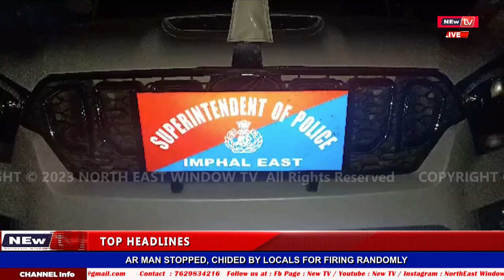📺𝟏𝟖 𝐀𝐒𝐒𝐀𝐌 𝐑𝐈𝐅𝐋𝐄𝐒 𝐊𝐈 𝐏𝐄𝐑𝐒𝐎𝐍𝐍𝐄𝐋 𝐀𝐌𝐀𝐍𝐀 𝐍𝐎𝐍𝐆𝐌𝐄𝐈 𝐊𝐀𝐀𝐏𝐓𝐔𝐍𝐀 𝐋𝐀𝐊𝐏𝐀𝐃𝐀 𝐌𝐄𝐄𝐘𝐀𝐌 𝐇𝐎𝐔𝐃𝐔𝐍𝐀 𝐏𝐇𝐀𝐑𝐀𝐆𝐀 𝐓𝐇𝐀𝐌𝐋𝐔𝐑𝐄📺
📺𝐒𝐀𝐍𝐉𝐄𝐍𝐁𝐀𝐌 𝐃𝐀 𝟏𝟖 𝐀𝐒𝐒𝐀𝐌 𝐑𝐈𝐅𝐋𝐄𝐒 𝐊𝐈 𝐏𝐄𝐑𝐒𝐎𝐍𝐍𝐄𝐋 𝐀𝐌𝐀𝐍𝐀 𝐍𝐎𝐍𝐆𝐌𝐄𝐈 𝐑𝐎𝐔𝐍𝐃 𝟒𝟎 𝐑𝐎𝐌 𝐊𝐀𝐀𝐏 𝐊𝐀𝐀𝐏𝐓𝐔𝐍𝐀 𝐋𝐀𝐊𝐏𝐀𝐃𝐀 𝐌𝐄𝐄𝐘𝐀𝐌 𝐇𝐎𝐔𝐃𝐔𝐍𝐀 𝐏𝐇𝐀𝐑𝐀𝐆𝐀 𝐓𝐇𝐀𝐌𝐋𝐔𝐑𝐄, 𝐊𝐎𝐍𝐍𝐀 𝐘𝐀𝐒𝐈𝐍𝐍𝐀𝐁𝐃𝐀𝐆𝐈 𝐈𝐍𝐆𝐓𝐇𝐀𝐊𝐇𝐑📺newtv_manipur